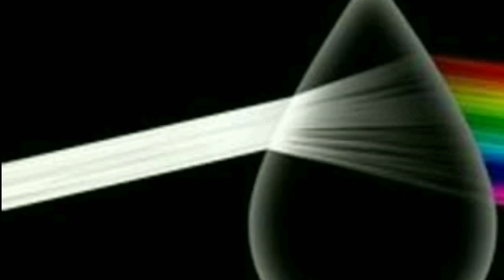ছাদের টবে এভাবে লঙ্কা গাছ লাগিয়ে গাছের লঙ্কা খান